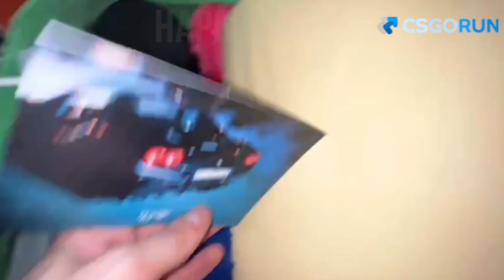Новая квартира дилблина | всё хуже и хуже?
Новая квартира дилблина

* — признан иноагентом на территории РФ